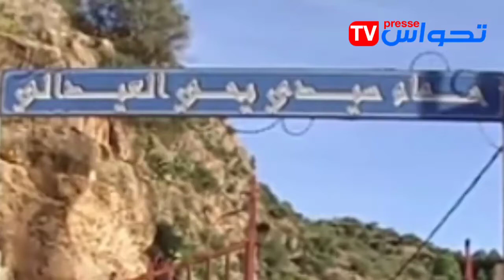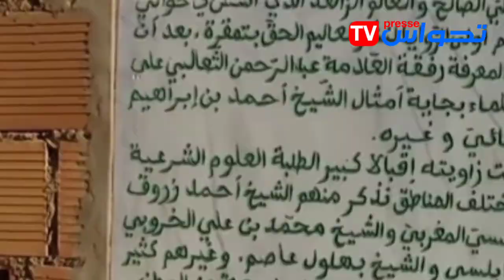حمام سيدي يحي العيدلي، قبلة المرضى من أجل العلاج الطبيعي